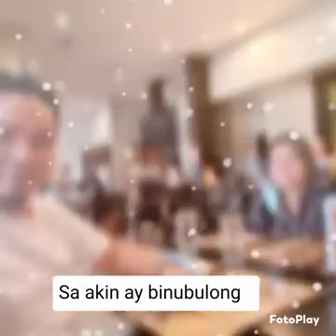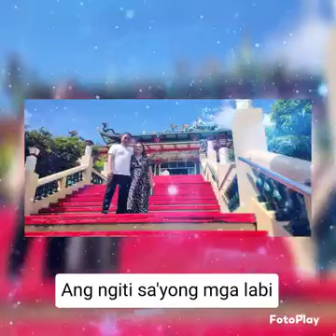TANGING IKAW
An original composition for my Immortal Beloved